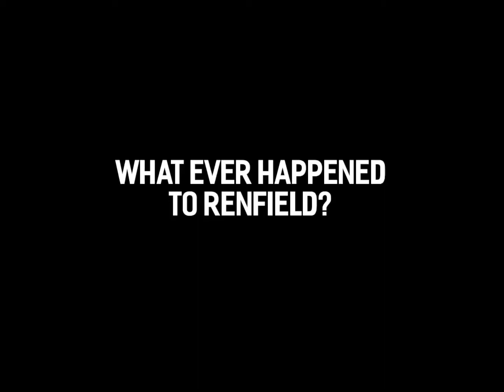What Ever Happened to Renfield?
What would have happened if Renfield actually got his wish? This short video tells an alternate end to the Renfield story.